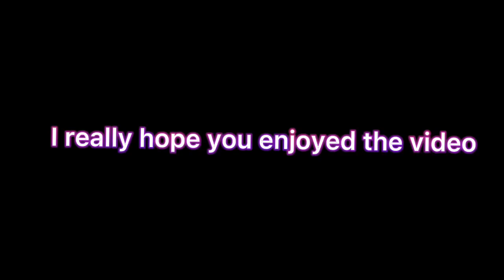The worst cosmetics in gorilla tag...